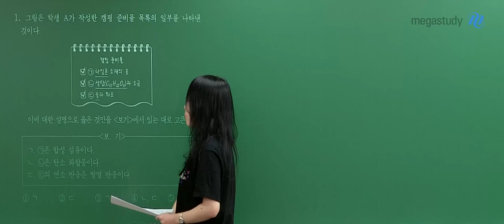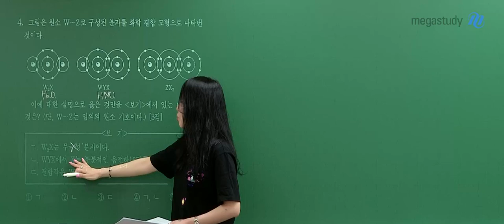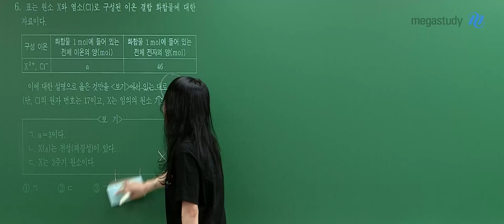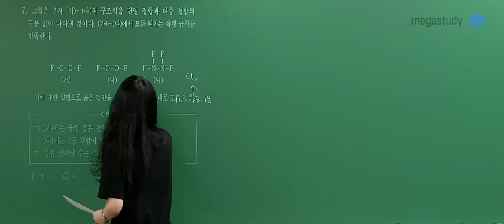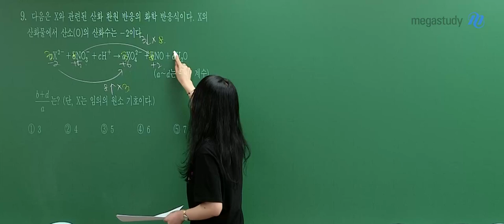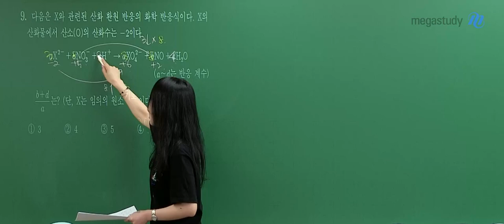[메가스터디] 화학 정우정쌤 - 고3 6월 모평 학l 해설강의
화학 정우정 선생님의 고3 6월 모평 화학l 해설강의 영상입니다.

- 정우정 선생님을 더 알고 싶다면?